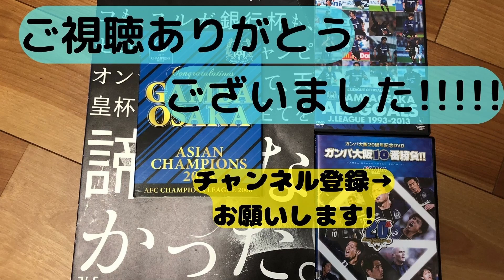【ガンバ大阪】2023.9.6ガンバVS浦和の振り返り解説【速報試合分析】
堅い守備をどうこじ開けるか？

2023ルヴァンカップ準々決勝第１戦　ガンバ大阪VS浦和レッズの試合の分析と思ったことを、ガンバ古参ｻﾎﾟが語りました！

ぜひ皆さんの意見もコメントでおよせください！

動画をみてよかったと思っていただけましたら、高評価・チャンネル登録をしていただけると今後の励みになりますのでよろしくお願いします。